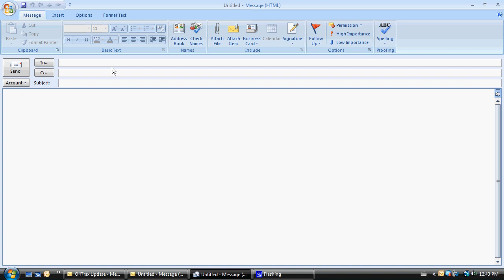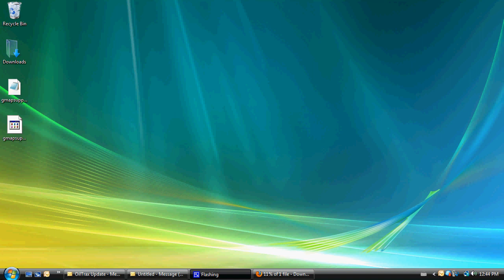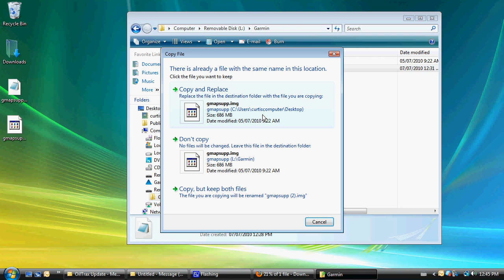OilTrax - Standard (Free) OilTrax Update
This video tutorial guides viewers through the process of updating OilTrax.